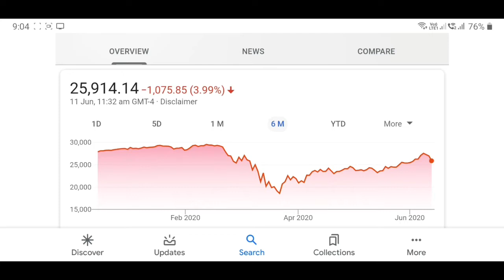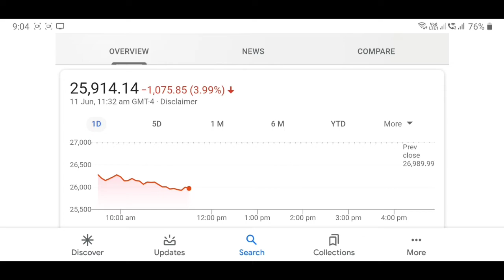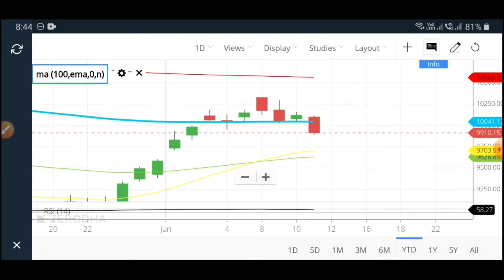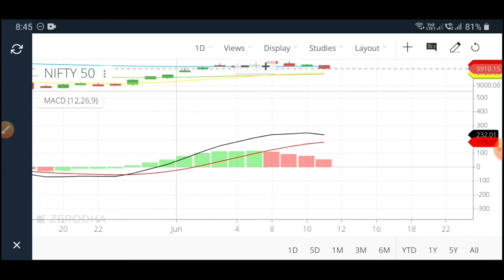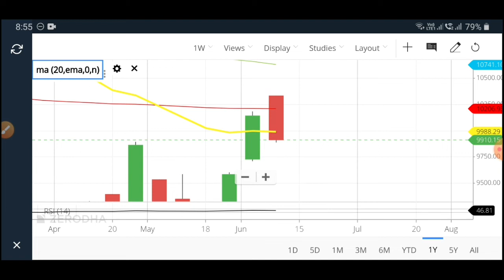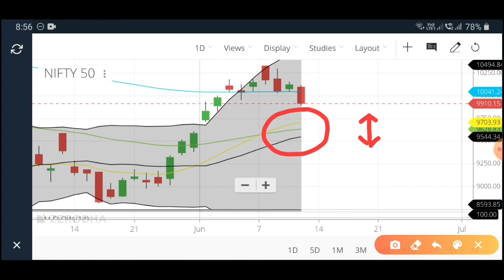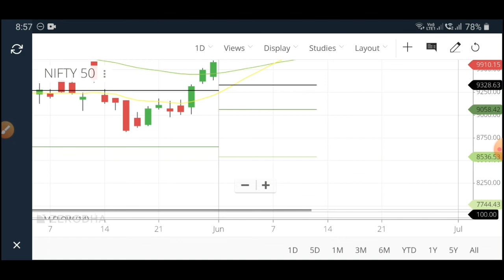Big Downfall Expected ! भयंकर गिरावट संभव ! Nifty Technical Analysis